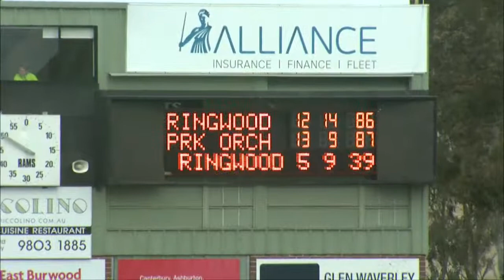2nd SEMI DIV3 2017 Ringwood v Park Orchards QU4